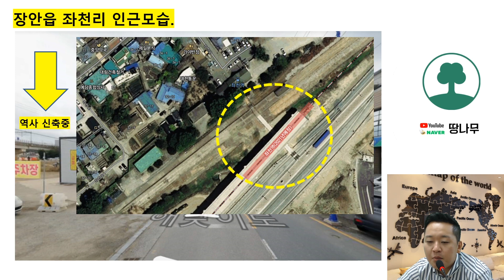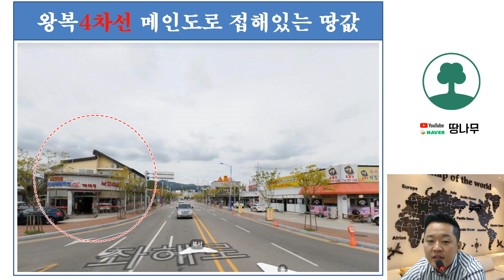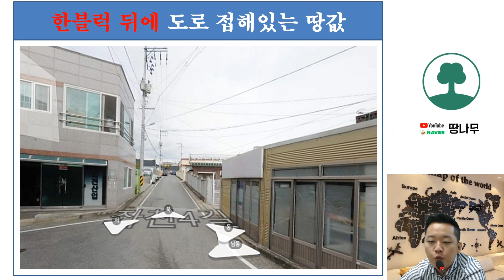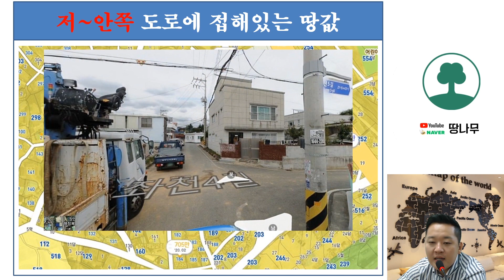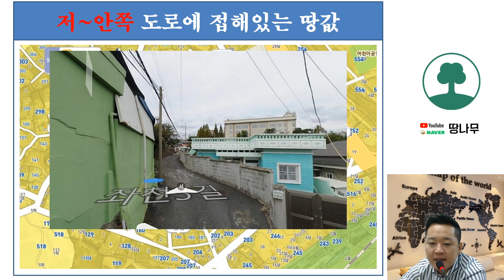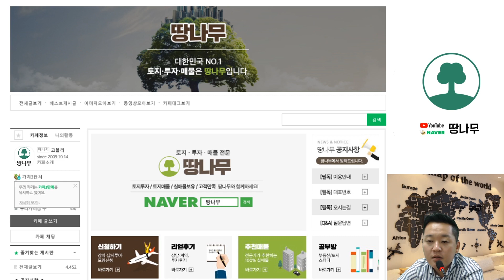땅값의 차이, 도로에 따라 얼마나 차이날까 ? (토지투자공부)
메인도로 땅, 뒷블럭 땅
금액차이는 얼마나 날까 ?
과거로 돌아간다면 어떤 땅을
사야할지 알려드리겠습니다.

토지투자 정규강의 추천! 1~3편은 무료로도 시청가능합니다.